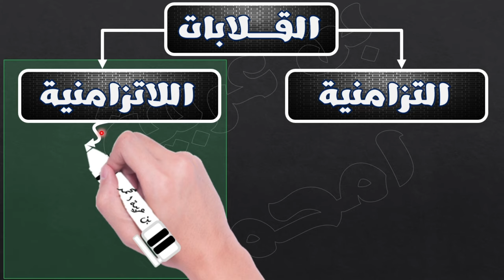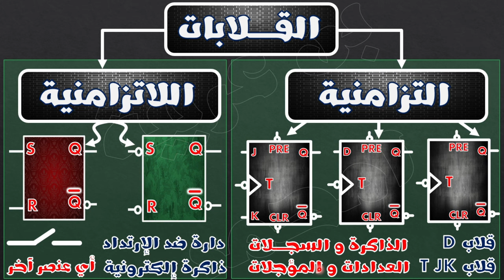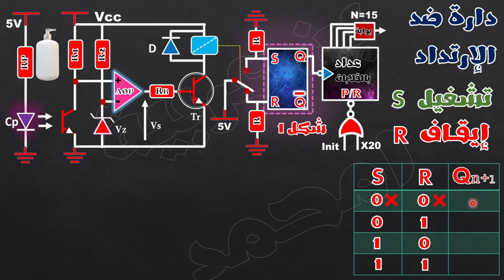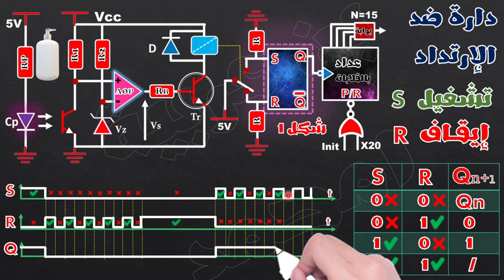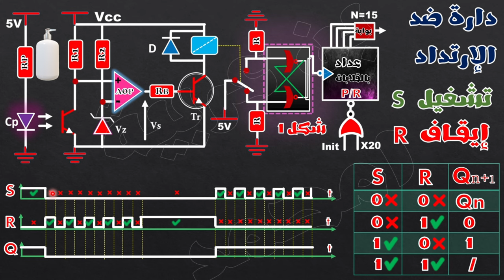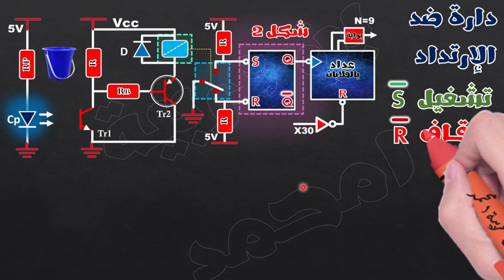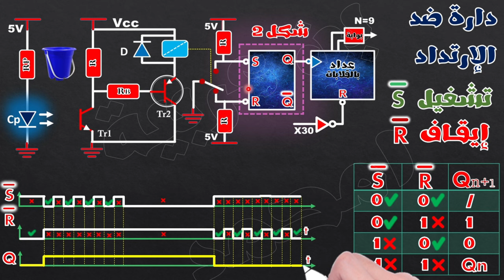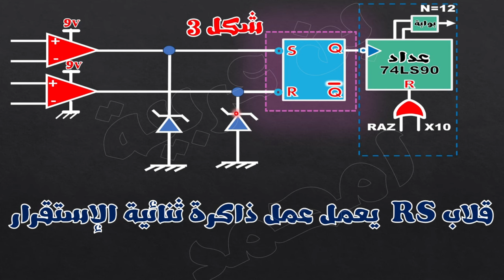♦️الحصة1:🔵أبسط شرح للقلابات flops bascule🔴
1) مجموعة فايس بوك اينما ارسل لكم تمارين و فيديوهات المسجلة و رابط منصة Zoom
الرابط من هنا 👇👇👇👇👇

2) قناة تليغرام خاصة بيا انا و انا الوحيد نقدر نبعث فيها ، ورايح نبعثلكم فيها التمارين الي تحاولو فيها و رابط بث المباشر
الرابط من هنا 👇👇👇👇👇👇

3) مجموعة تليغرام : هذه مجموعة تبعثولي حلول التمارين و بدون مناقشة ربي يحفظكم
الرابط من هنا 👇👇👇👇👇👇

4) مجموعة ماسنجر : هذه مجموعة عندكم الحرية فيها و تناقشو فيها حلول التماريين مي بشرط ما تخرجوش على الموضوع
الرابط من هنا 👇👇👇👇👇

5) منصة زوم : هي الي نبثلكم فيها الدرس و حلول التمارين ^^ كل يوم الإثنين و الخميس على الساعة التاسعة ليلا
الرابط من هنا 👇👇👇👇👇👇

6) الي ما يلحقش بفيديوهات عبر البث المباشر يقدر يشاهدهم عبر قناة اليوتوب و بالترتيب

00:00 الملخص
05:15 المثال الأول قلاب RS  انجاز بوابات NOR يعمل دارة ضد الإرتداد
13:57 المثال الأول قلاب RS  انجاز بوابات NAND يعمل دارة ضد الإرتداد
21:41  قلاب RS  يعمل عمل ذاكرة ثنائية الإستقرار